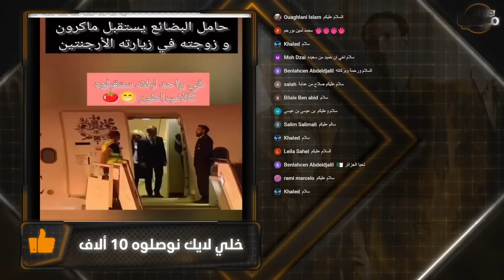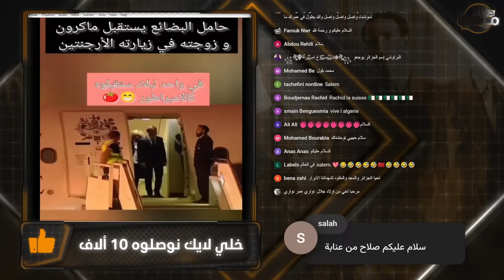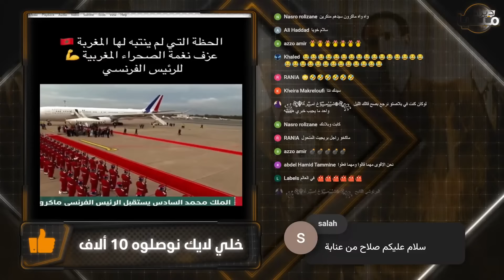شاهد فضيحة إستقبال ماكرون في الأرجنتين على الطريقة الجزائرية.. المروكي راهو يبكي!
❤❤استغفر الله - اللهم صلي وسلم على سيدنا محمد ❤❤